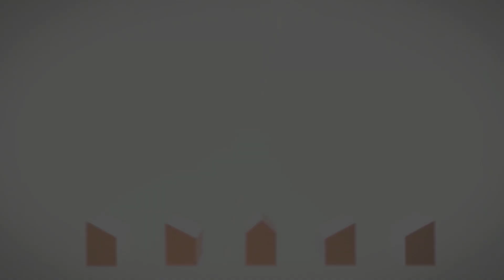4 Bedroom House for Sale in Moreleta Park